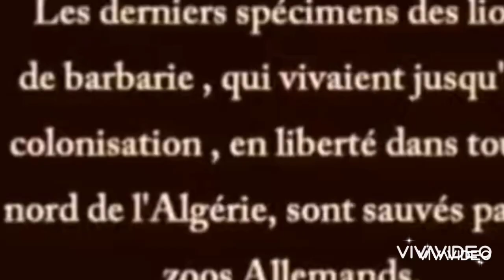نصره جديده للجزائر من موقع ويكيبيديا ويظهر الحق